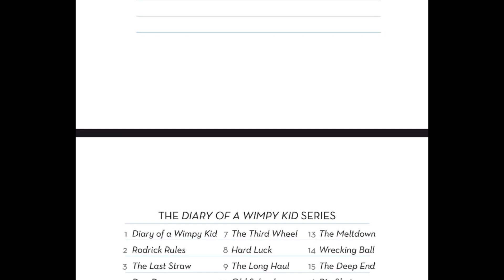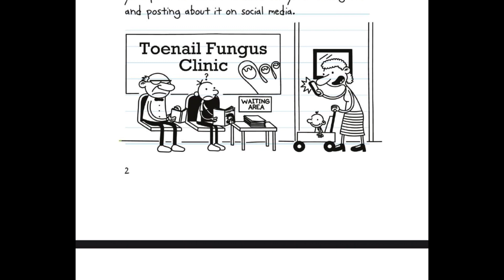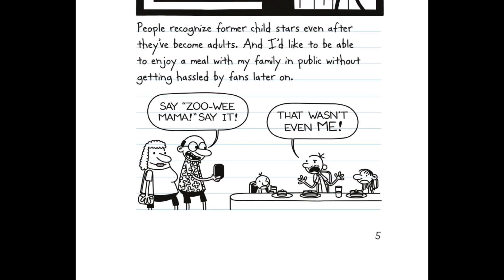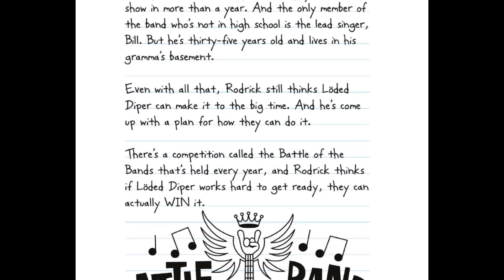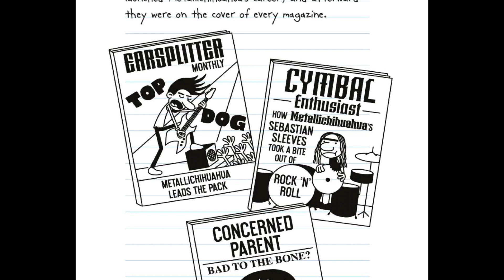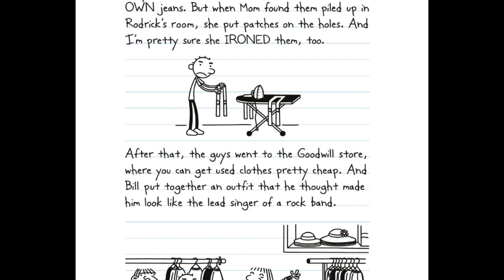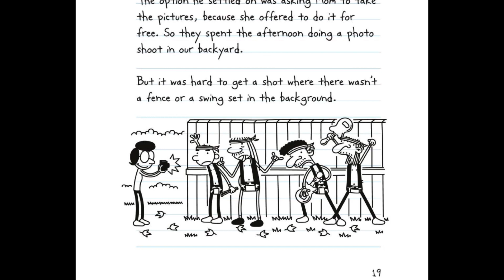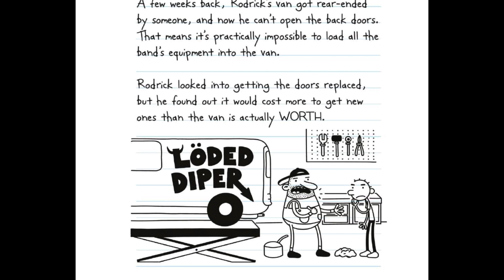Diary of a wimpy kid: Diper Överlöde book 17 part 1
OMG guys I got the new diary of a wimpy kid!